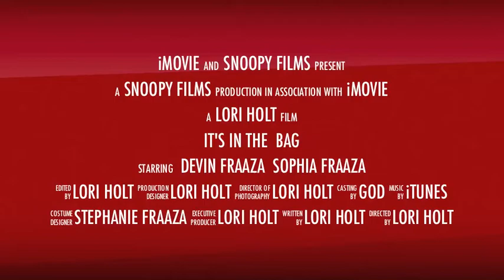Apple Picking At Crane's Orchard